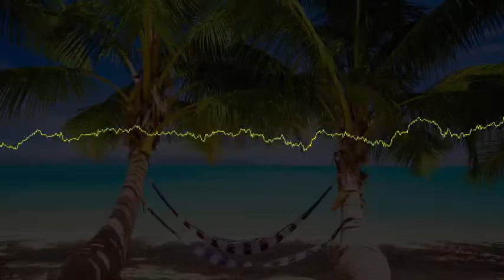Eighties Action - Kevin MacLoad [No Copyright Music]